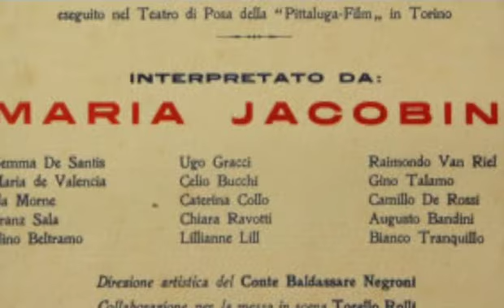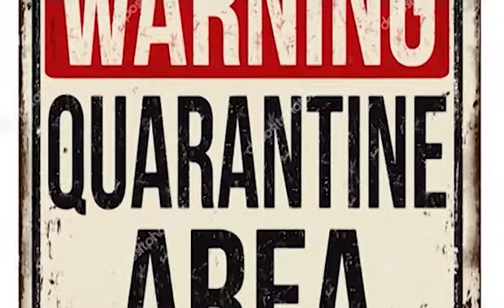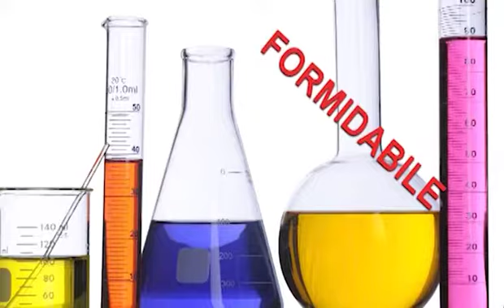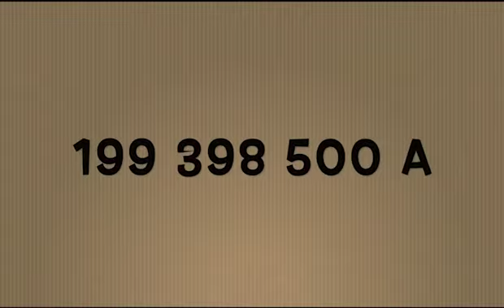Settimana Incom...unicata - Sciabalon 18 maggio 2020